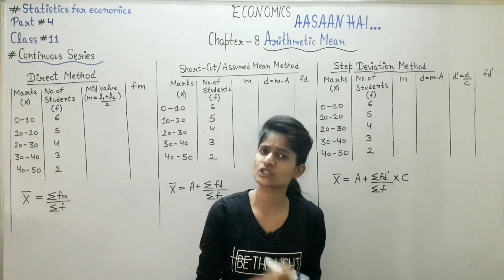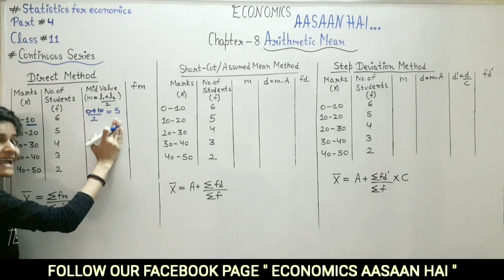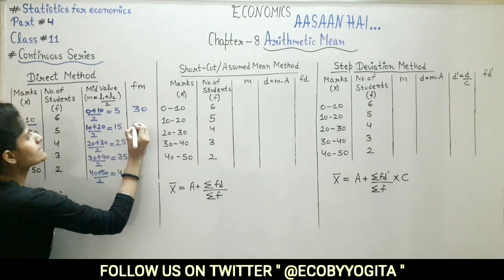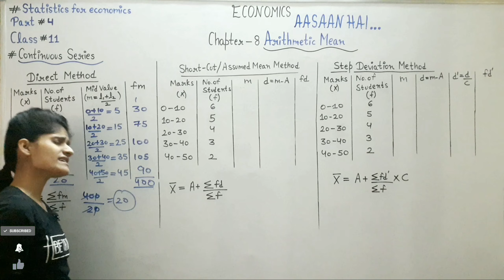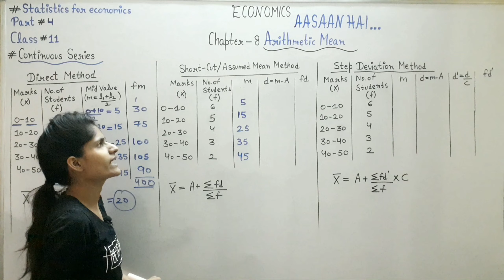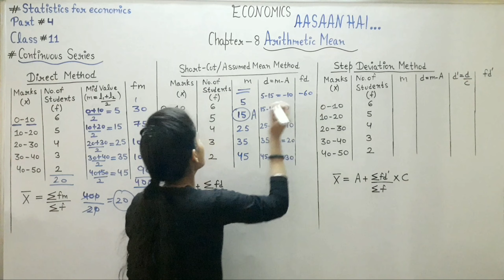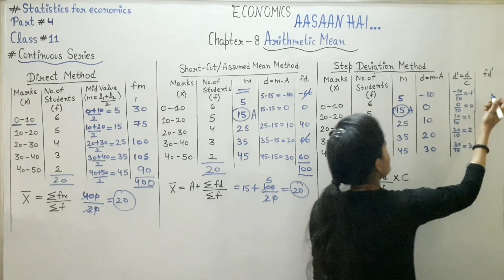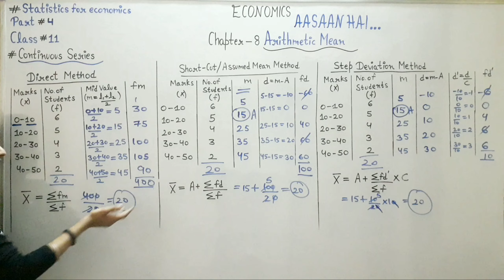Arithmetic mean | Continuous series | direct, shortcut, step deviation method | Class-11